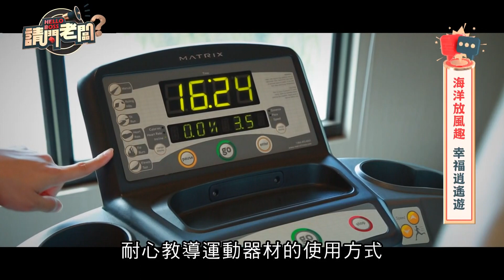【完整版】海洋放風趣 幸福逍遙遊 請問老闆第6集20230603（福容大飯店副總經理談玉玫、淡水漁人碼頭店總經理 陳柏宏）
長達3年的疫情衝擊，讓旅遊業陷入前所未見的寒冬，飯店業更是首當其衝。但是有一家連鎖飯店，在疫情期限不裁員不減薪，隨著疫情鬆綁，還加碼調薪，平均調幅超過6％。到底是哪一家飯店這麼佛心，這集請到福容大飯店副總經理談玉玫，以及蟬聯五屆全台最美飯店的福容淡水漁人碼頭店總經理陳柏宏，來跟我們分享背後的故事！